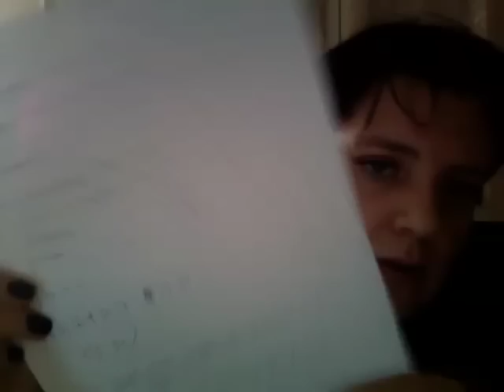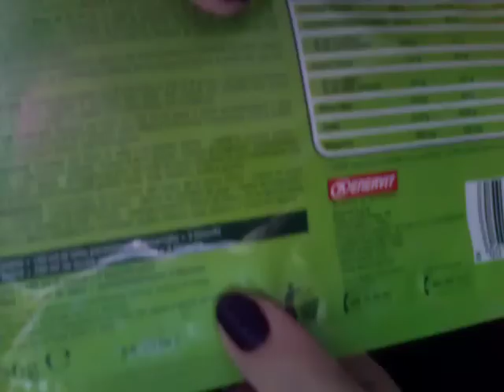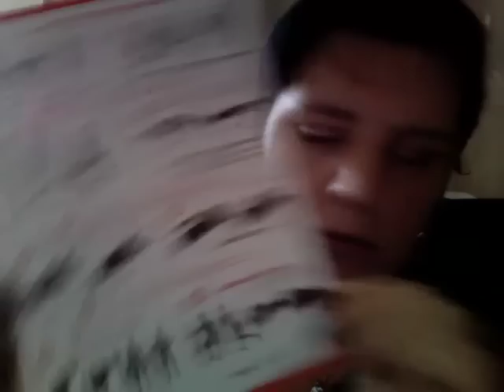Spesa di una obesa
qiA 160 kg mi drogavo del cibo
Adesso a 96 kg il cibo lo vedo come una cosa ...del tipo. si mangio se non svengo ma non da riempirmi fino ad scoppiare.
.e la ragazza di qui parlavo al inizio .PinkFashion1985...e seconda e
Questo e un blog di una ragazza che scrive per bene la Dieta a Zona.
. Suesunable.